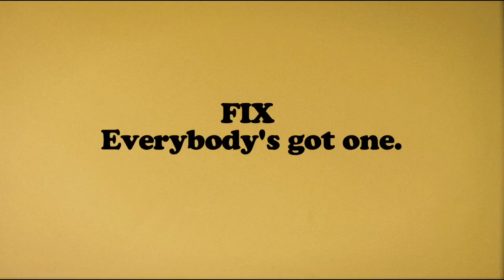What's Your Fix? Olivia Wilde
What's Your Fix?